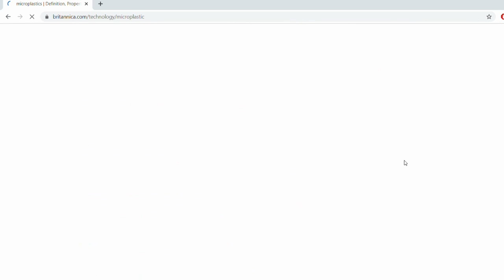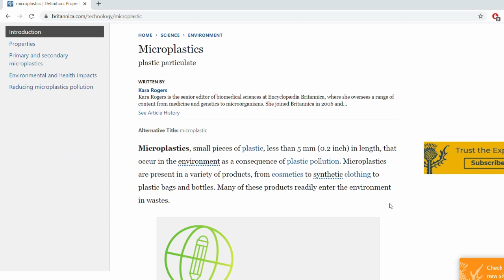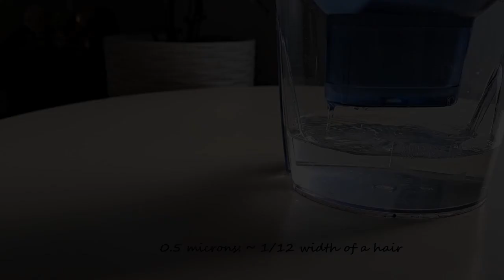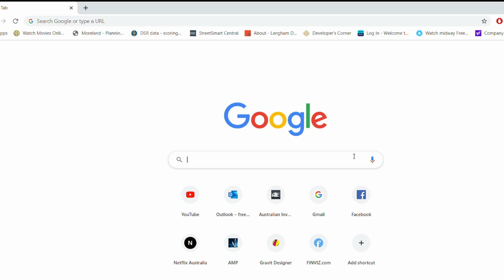Drinking PLASTIC??? | Why drinking bottled water is unhealthy | Microplastics & How to reduce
Hi guys, this week's video is all about how and why we're literally drinking / eating bits of PLASTIC (microplastics), and 4 ways to reduce the amount we're consuming. Also, find out more about the Great Pacific Garbage Patch, the impact of single use plastic, biomagnification and bioaccumulation on our health and environment.